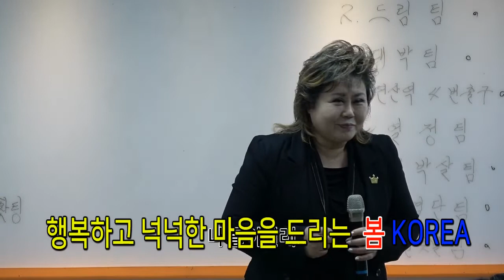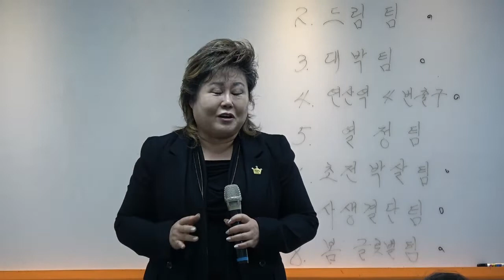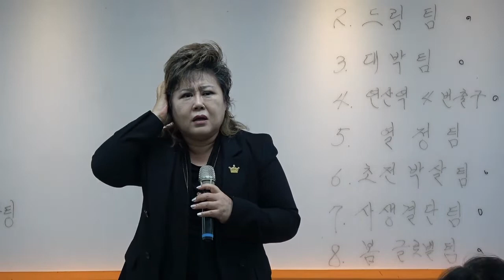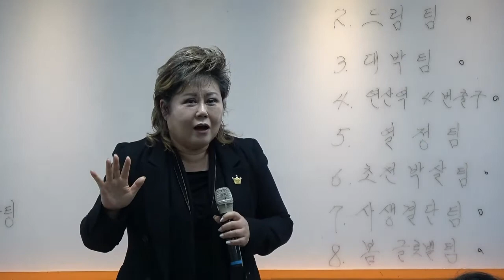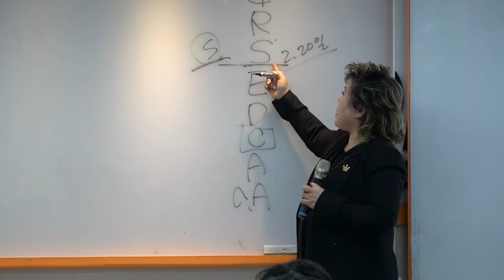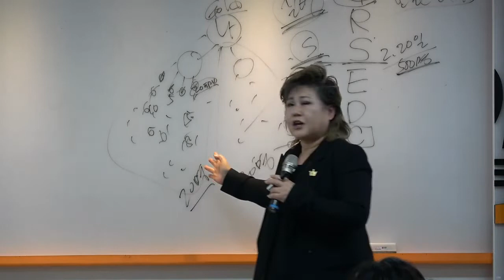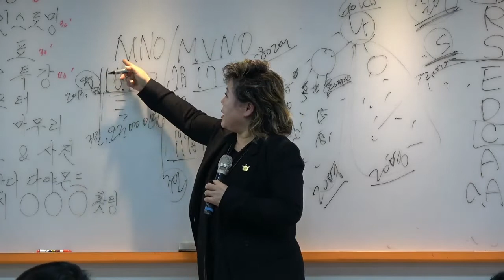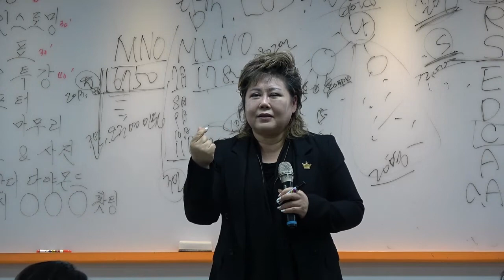크라운 손명숙 스폰서님의 봄코리아 점프업을 위한 도전자세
더좋은세상을 바라 봅니다  행복하고 넉넉한 마음을 위한 봄 코리아  사업에 관한 특강  글로벌 명강사 크라운 스폰서님의 강의속에는 인생의 전환점이 보입니다